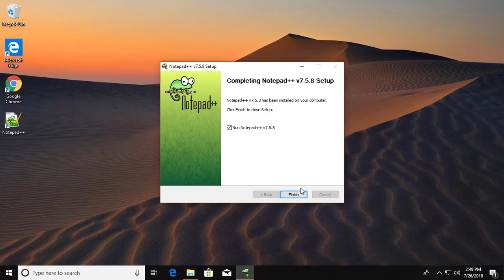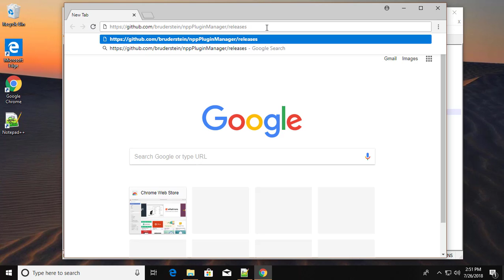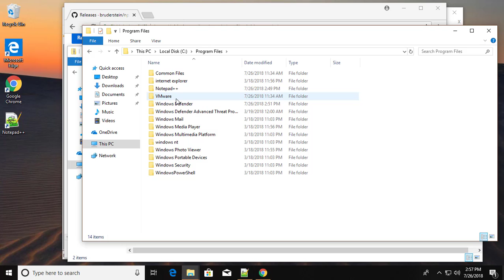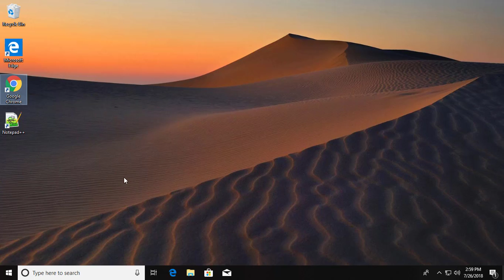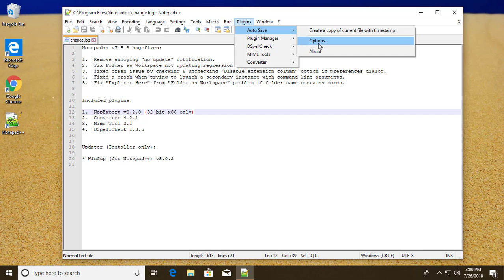How to Install and Add Notepad++ Plugin Manager Manually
This Tutorial helps to How to Install and Add Notepad++  Plugin Manager Manually